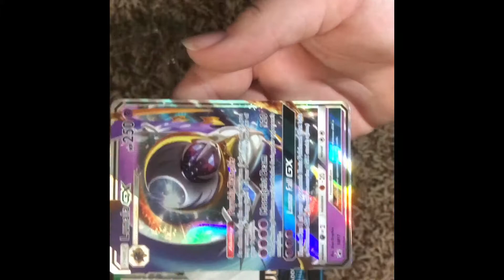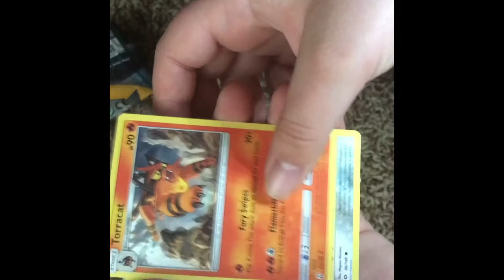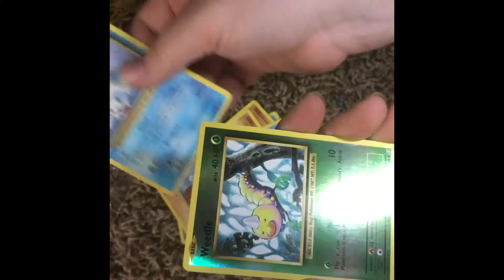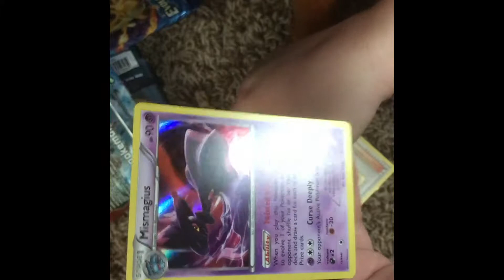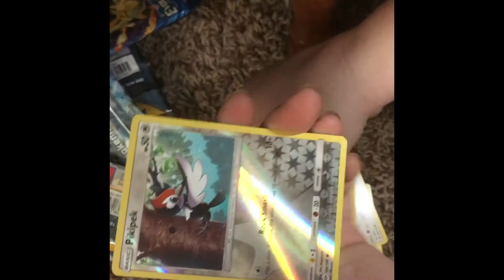LUNALA tin Opening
Sorry it's side ways, my first opening, plzz injoe!